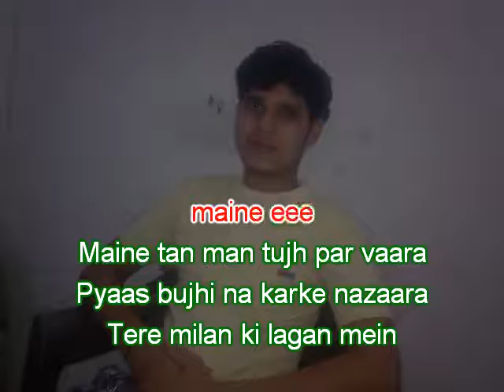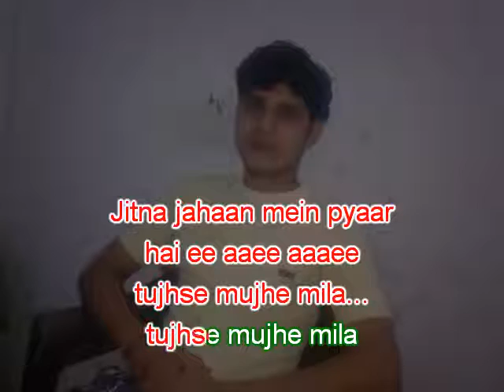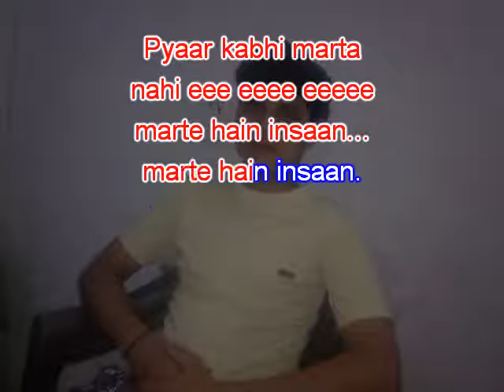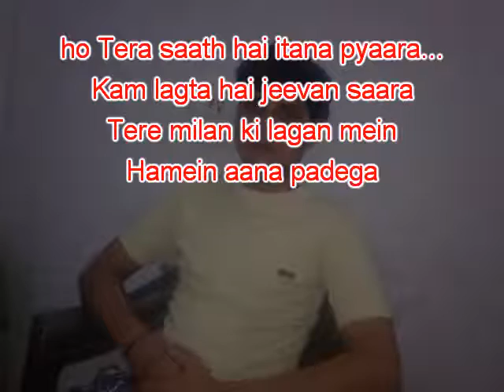TERA SATH HAI KITNA PYARA ANUJ KARAOKE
S STUDIO. MERE DOSTO KE LIYE

!! ATTENTION !!

AAP MERE FB SE JUD JAEYE ..AGAR AAP KARAOKE TRACK PANA CHAHTE HAI TO..
KYOKI YOUTUBE CHANNAL KABHI BHI BAND HO SAKTA HAI...BYE
AAP MERE FACEBOOK KO BHI FOLLOW KAR SAKTE HAI ...